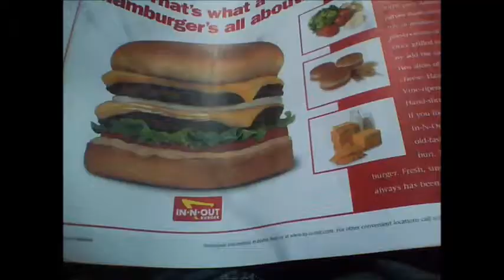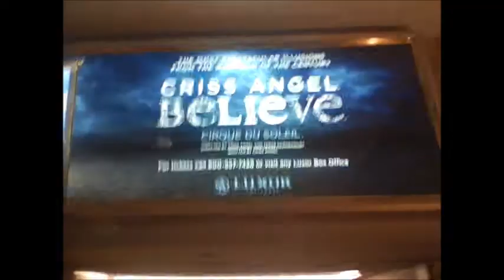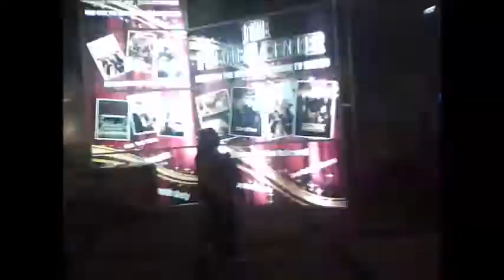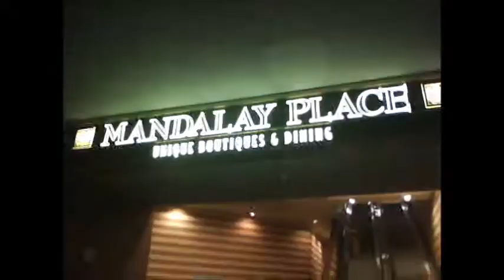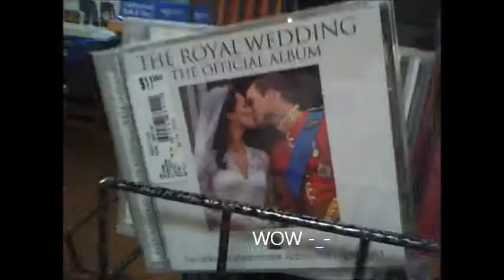SQUABB! VLOG 1! - LAS VEGAS NEVADA!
SQUABB! I HAVEN'T VLOGED IN FOREVER, SHOULD I MAKE THIS A REGULAR THING?